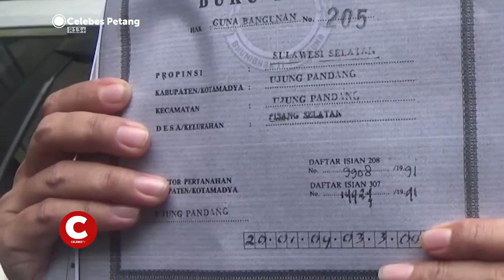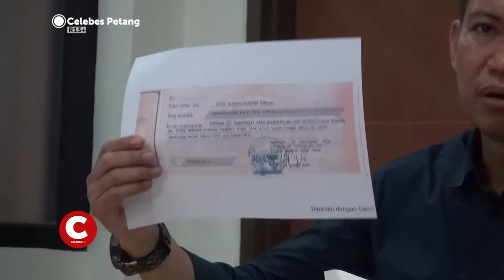Diwarnai Protes Pemilik Ruko, Perseroda Tetap Eksekusi Ruko di Kawasan Latanete Plaza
Para pemilik ruko Latanete Plaza Kota Makassar keberatan atas pengosongan isi ruko yang dilakukan oleh Perseroda Privinsi Sulawesi Selatan. Pengosong tersebut telah melanggar kesepakatan sejak tahun 2005 silam dan tanpa melalui mekanisme prosedur hukum yang berlaku.